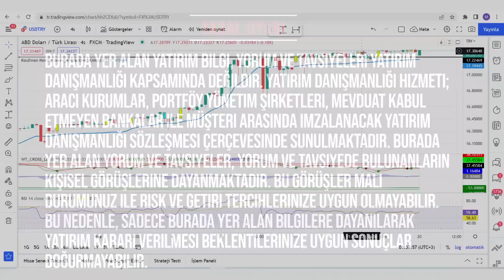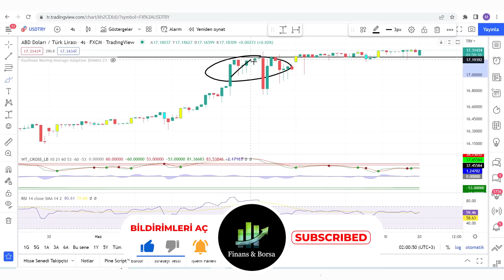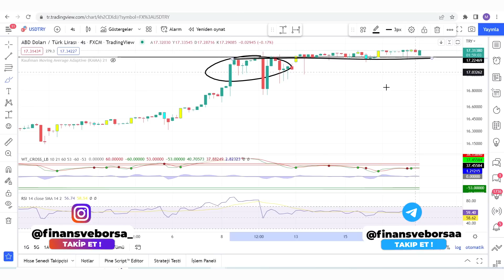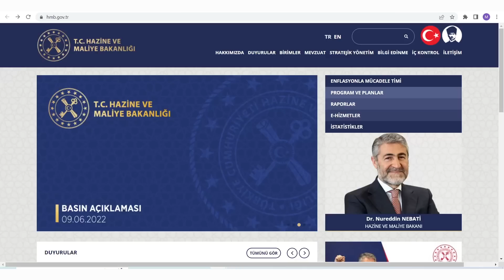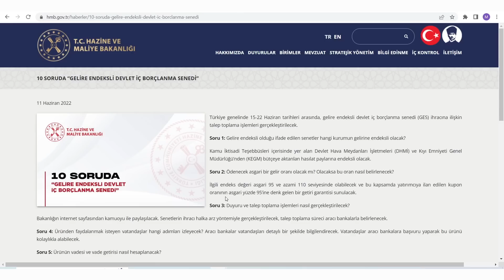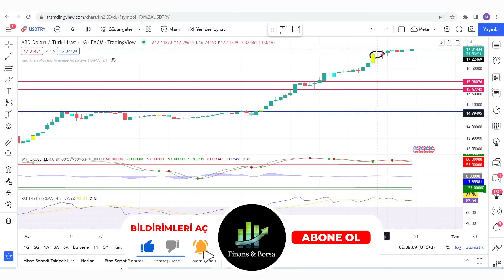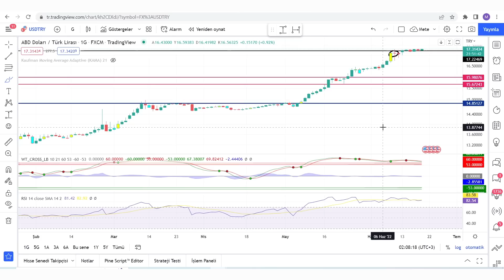DOLARDA YENİ ZİRVELER YAKIN GÖRÜNÜYOR ! DİKKAT !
Dolar Analizi Dolar Yorumları Dolar ne olacak Döviz Yükselecek mi Dolar Yükselecek mi Dolar son dakika Dolar analizi Dolar incelemesi Doların yükselişi ne kadar olacak Dolar TL Usd/Try

00:00:00 Giriş
00:01:00 Dolar Yorumları Dolar Yükselecek Mi ?

Eğitim Serileri